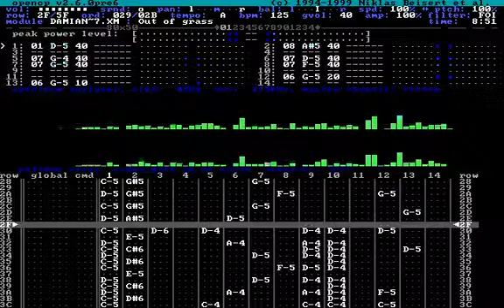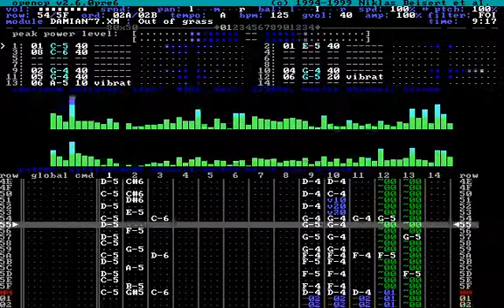Old tracking adventures - "Out Of Grass" (broken version - see description)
UPDATE: I've uploaded fixed version of this song as this one had looping, not completely muted instrument that played for several patterns from pattern 04.

Played on Cubic Player running on DOSBox.

Song composed and tracked by me in November 2007 using Mad Tracker (had to find Windows based replacement for Fast Tracker since DOSBox wasn't yet fast enough to run FT2 properly). It took me few days to complete. I consider this one as a highlight of my "tracking career" and eventually plan to record this using live instruments.